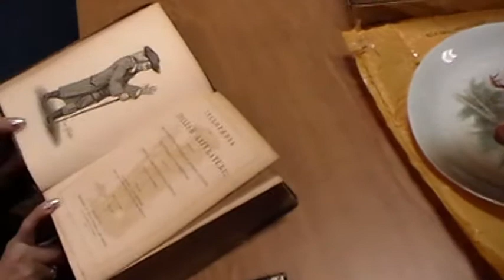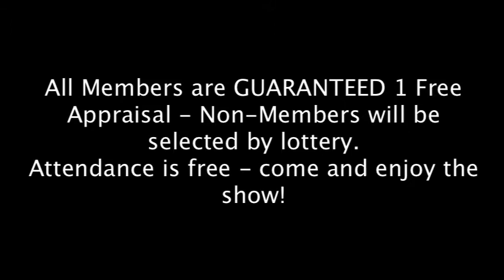Trash or Treasure - Woodhaven Historical Society